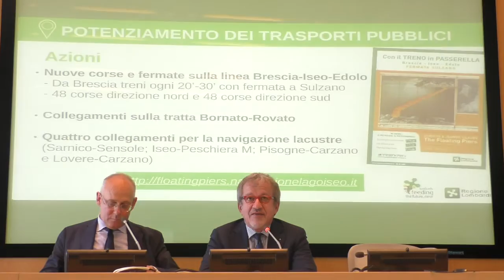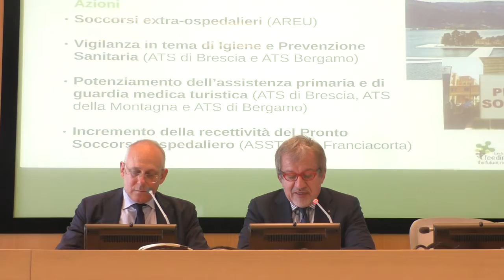"The Floating Piers", Maroni: "Sarà un evento mondiale"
Milano, 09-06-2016 Il presidente della Regione Lombardia Roberto Maroni presenta "The Floating Piers", l'iniziativa che prevede l'installazione d'arte temporanea dell'artista Christo, sul Lago d'Iseo dal 18 giugno al 3 luglio, e si sofferma, in particolare, sulle azioni messe in campo per potenziare la tutela e l'assistenza sanitaria in occasione dell'evento